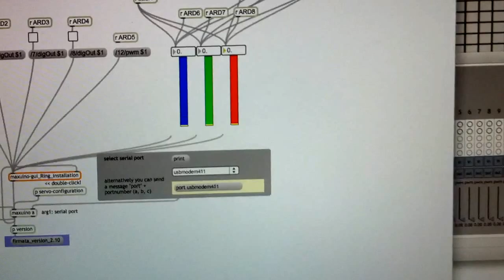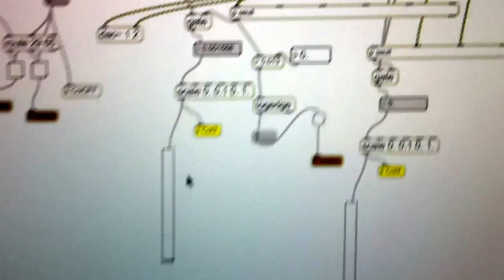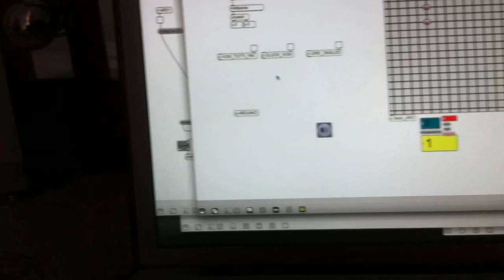Arduino + Led RGB + Maxuino